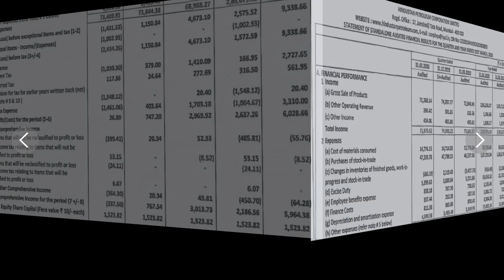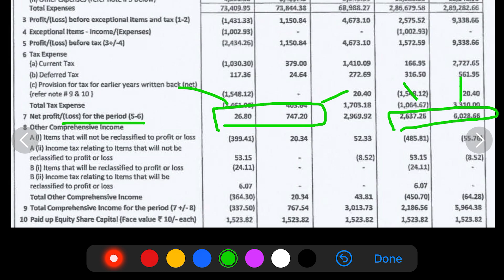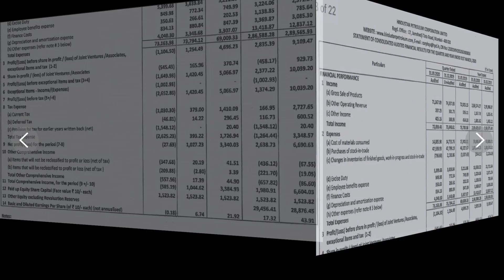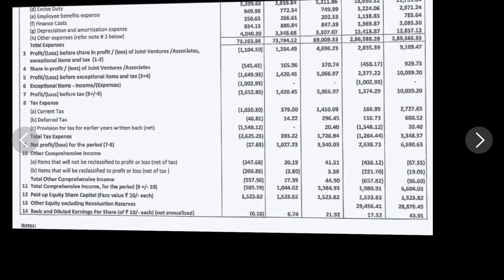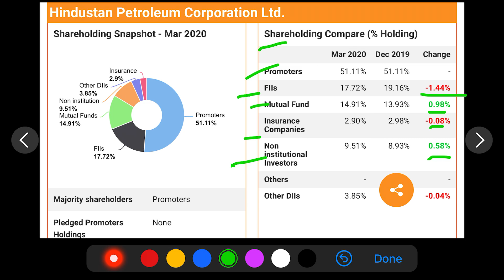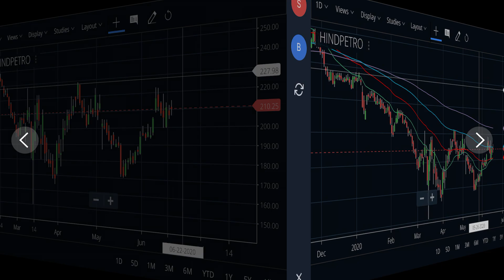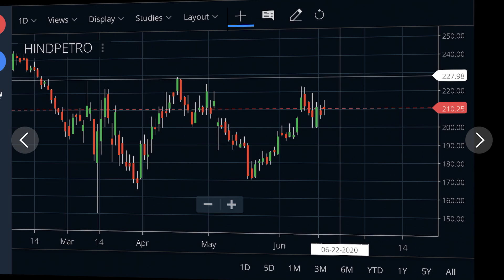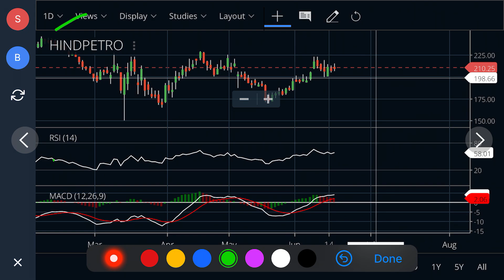HINDUSTAN PETROLEUM SHARE Q4 RESULT 2020